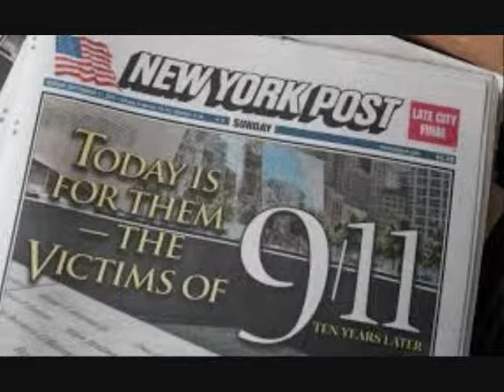Madame Tussaud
Grover Medway Band